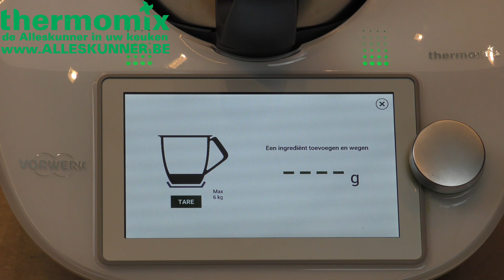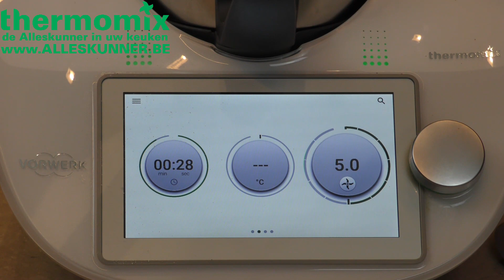Thermomix ontbijt granenrepen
Gezonde ontbijtgranenrepen recept van Delphine Steelandt omgezet naar Thermomix.

Thermomix de alleskunner in je keuken!